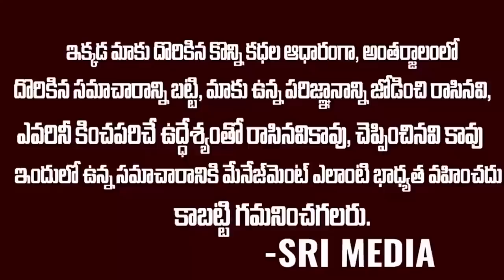11ఏళ్ల తరువాత సోనియాతో జగన్..?కాంగ్రెస్ కి సపోర్ట్ చేస్తాడా? | CM YS Jagan Will Support Sonia Gandhi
WATCH : 11ఏళ్ల తరువాత సోనియాతో జగన్..?కాంగ్రెస్ కి సపోర్ట్ చేస్తాడా? | CM YS Jagan Will Support Sonia Gandhi